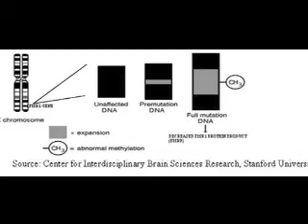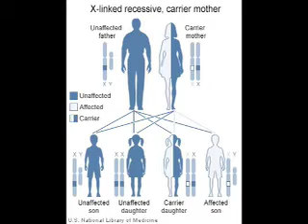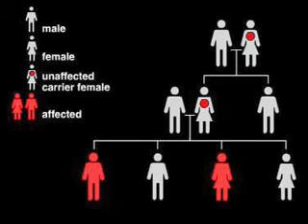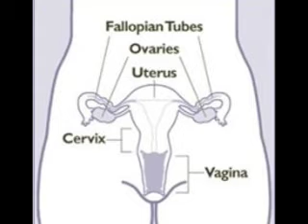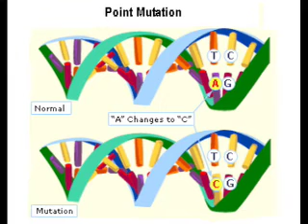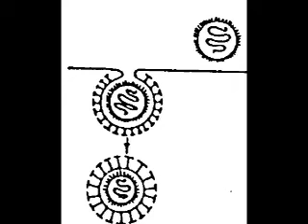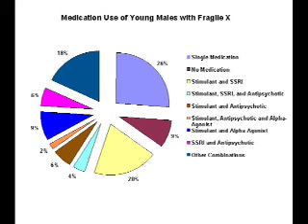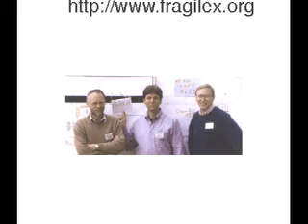Fragile X Syndrome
Created by Justin S., Julie and Brianna, students at the University of Missouri - Columbia for Genetic Diseases, Bio 2002, WS07